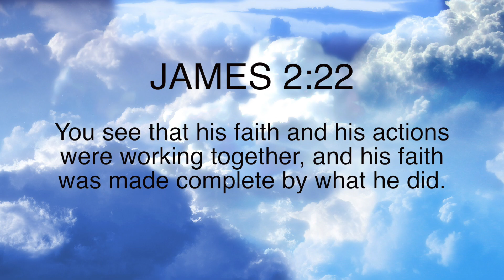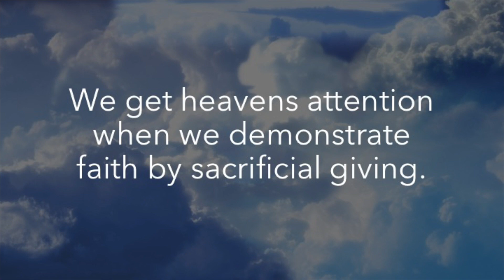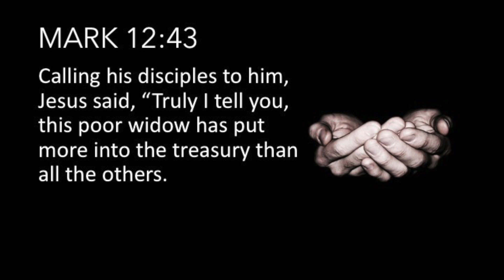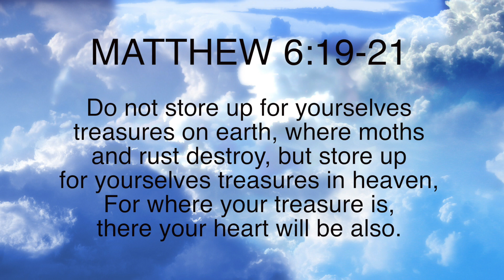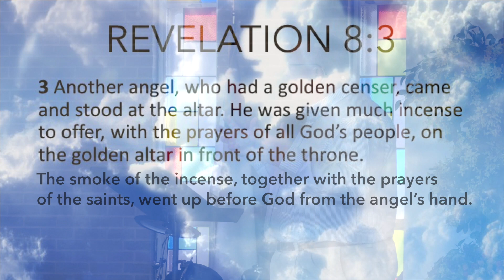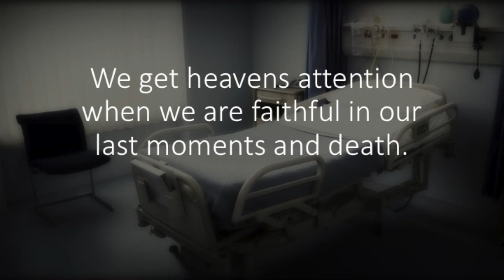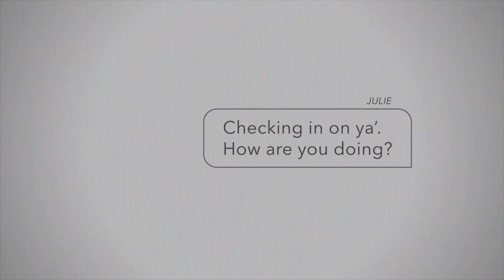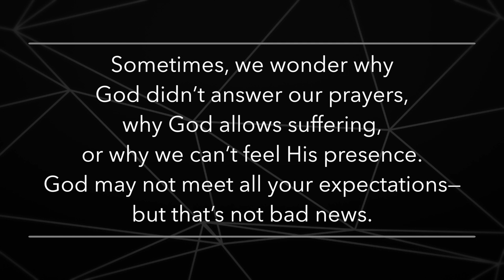How to get Heavens Attention - 6/11/17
A message on how to get Heavens Attention.
Sermon by Chris Higgins - June 11th, 2017
First Church of Christ Owosso, Michigan